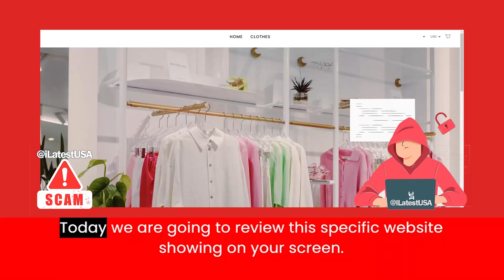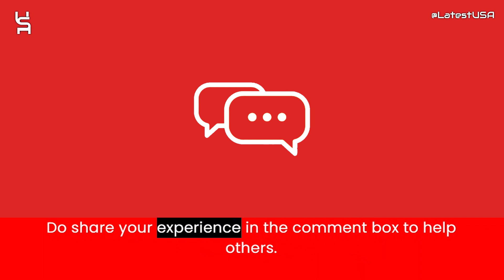Ntonwn Reviews | Scam Alert! NTONWN.COM | NTONWN.COM Review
Ntonwn.com reviews,
Ntonwn.com is fraud?,
Ntonwn.com scam or legit?
Ntonwn.com,
NTONWN.COM,
NTONWN.COM review,
NTONWN.COM scam,
NTONWN.COM Fake Website,
NTONWN.COM Fraud,
Is NTONWN.COM Scam?,
NTONWN.COM Review Scam found video proof,
NTONWN.COM REVIEWS,
NTONWN.COM WEBSITE REVIEW,
NTONWN.COM WEBSITE REVIEWS,
IS NTONWN.COM LEGIT,
latestusa,
Scam Websites.